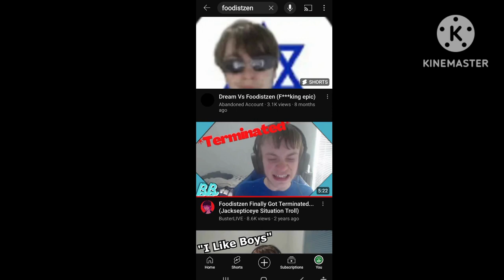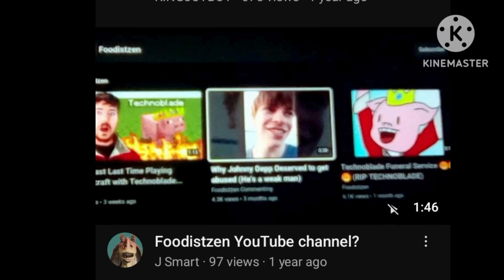Foodistzen Is The WORST YouTuber!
Foodistzen is a YouTuber who trolls and bullies other YouTubers.
Foodistzen claims he cleans up YouTube because he calls out "Natizi's and bullies" when he is a bully, and also a ban evader. Yes, he did ban evasion by creating a new channel with the same name (Foodistzen) in 2023 which is over 1 year and 1 month ago after he got suspended/terminated in 2021 which he then nearly 2 years ago created his channel. Foodistzen also claims he's "a good YouTuber" and "the better YouTuber" but has a history of doing the opposite.